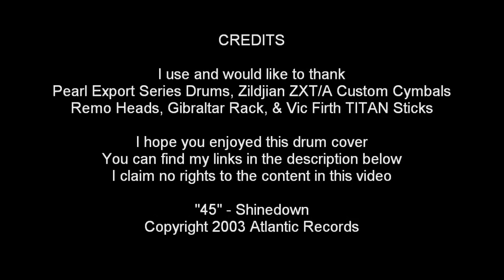Shinedown's "45" Drum Cover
Hey everyone.. here is my cover of "45" from Shinedown.. I have been a big fan of Shinedown before they really became big.. and this is my absolute favorite song from them.. hope yall enjoy! DRUM ON!

Hope you enjoy the cover.. Leave your thoughts, comments, and request below please.. and like or dislike feedback is welcome.. and if you like please share!

Jason Martin Drumming